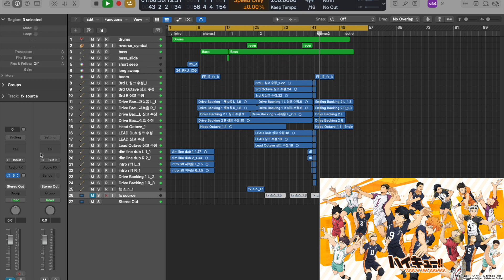Haikyuu!! Touch the dream lobby BGM (ハイドリ)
하이큐!! 터치더드림

Composed by 이준희, 허명우
Arranged by 이준희, 허명우